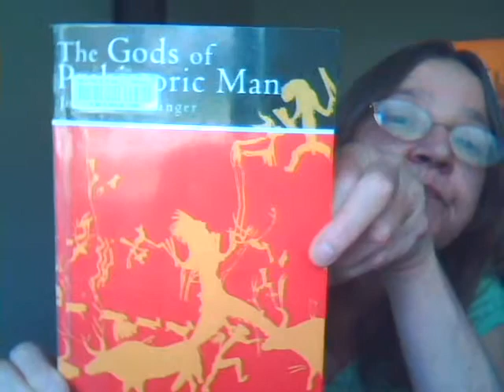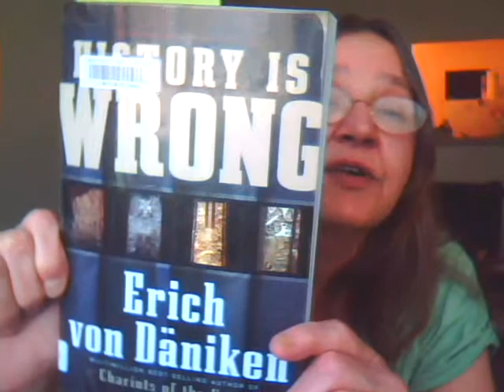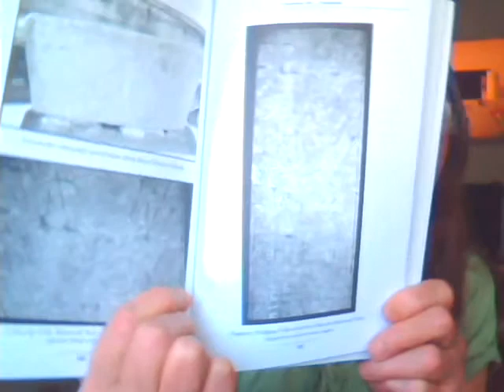History IS Wrong-Idols, Fallen Angels, ETs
"HISTORY IS WRONG", by Erich vn Daniken

"The Gods of Prehistoric Man"- History Of Religion, by Johannes Maringer

"HOLY BIBLE", St. James Version

Why I am not a Mormon-ETs, Enoch, historical lies and written perversions of records caused by those fallen angels and their demons. And it makes sense about WHO made those huge pyramids in Egypt, and the 'strangers' spoken of in the Old Testament. They weren't just NOT known, but some they spoke of WERE strange-looking like the tall, long skulls that have been dug up or found by Archelogists. And those 'golden-plates' of knowledge Joseph received were clearly made by machines that didn't exist for man in those days.
 Those skeptics and 'de-bunkers' are those who don't want us to know the 'truth', (who Jesus is), ARE some of whom those strangers (strange-looking), who are still alive. But they won't be always as Psalm 82 tells us. They might live longer but they will die like men.
There is also the scriptures I mentioned that helped the connection for me-Romans 1:20, the prophesy of us starting to be able to 'see' the invisible ones. Which high-tech cam-vids can do, when naked-eye can't. Plus, Colossians-1: 15-16. GOD created ALL visible and invisible.

(The missing  'space' of memory, knowledge and understanding of a certain 'time' is being connected for me from the Bible, in the Old Testament of GOD,  Prophets, Archeology, idols, and the Fallen Angels I now strongly suspect are what the modern world calls, 'ETs'. Extraterrestrials.
Indeed, it is becoming clear how even some of GOD'S Elect shall be deceived. Revelation.) Watch the old movie: "The gods have gone crazy", and may see what I did, that those with higher intelligence and tools can be worshiped as 'gods' by amazing people.
I believe Mankind has 'amnesia' of knowledge about a 'space' of time in our history. Could very well be the reason preachers and priests think we're just still 'young' chicks when our world is really very old. or they are deceiving us on purpose!?